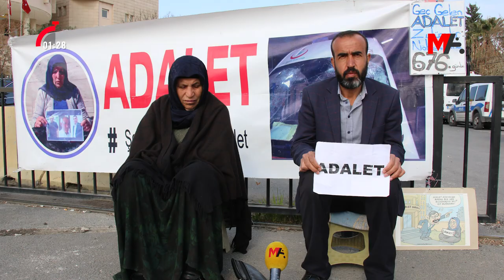120 SANİYEDE HAFTANIN ÖNE ÇIKAN BAŞLIKLARI | 13 OCAK 2023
120 Saniyede Haftanın Öne Çıkan Başlıkları
🗓️ 13 Ocak 2023